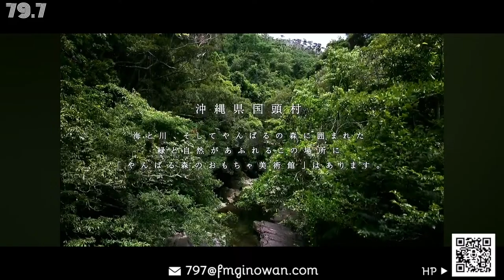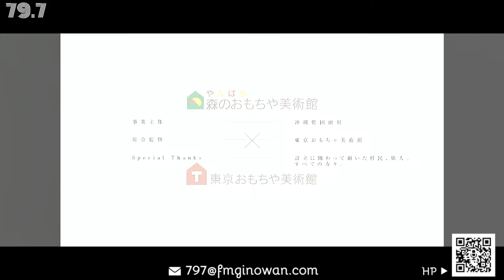【ボクと写真とカメラマンと】ゲスト「やんばる森のおもちゃ美術館 我那覇美貴子」fmぎのわん 沖縄 ラジオ @2024/03/26